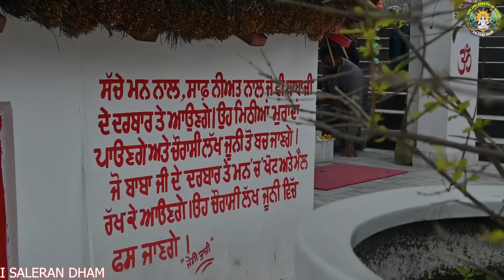खुशी मन से होती है पैसे से नहीं होती || Saleran Dham || Baba Balak Nath True History